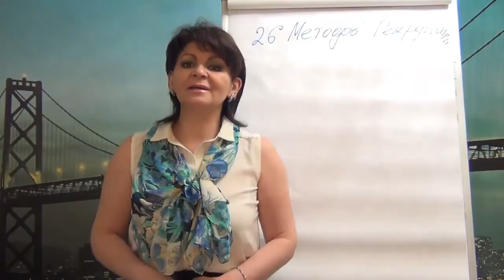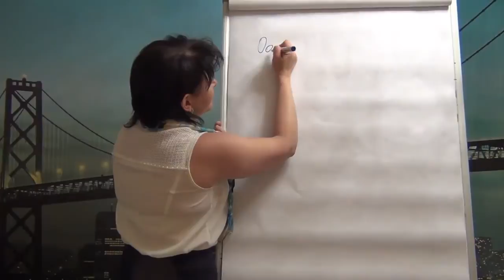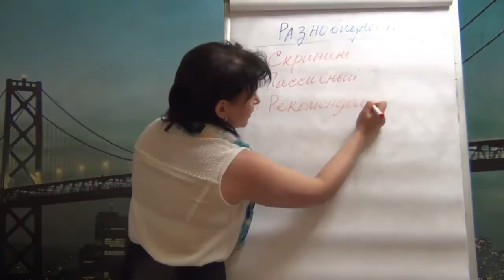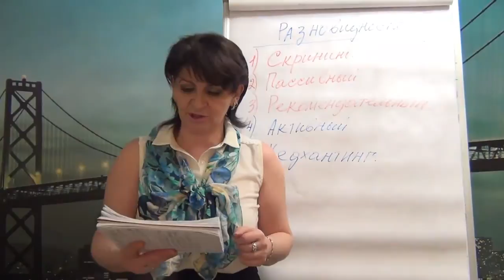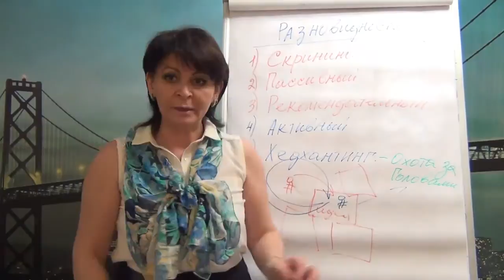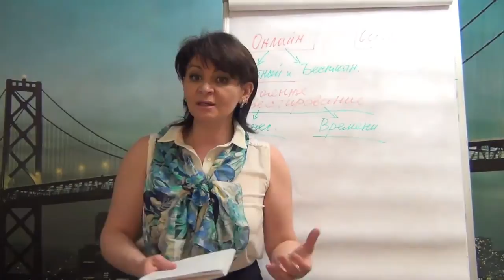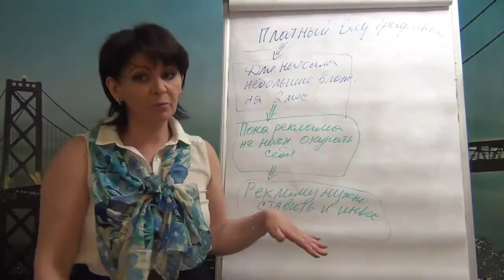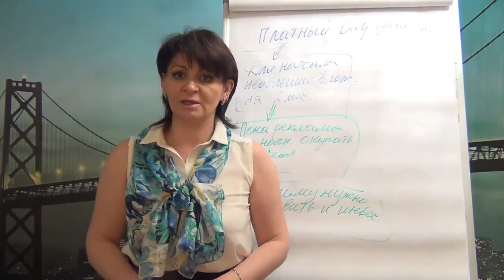26 Методов Рекрутинга - 4-я ступень Трансформации в МЛМ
Это Четвертый урок из данной серии... Все остальные Вы найдете на данной странице